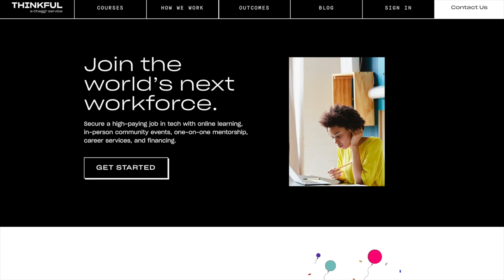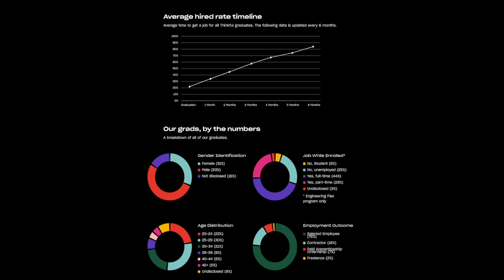Computer Hardware all Software Developers Needs to Know [for 2019 / 2020+]